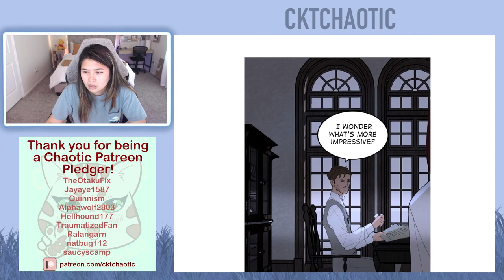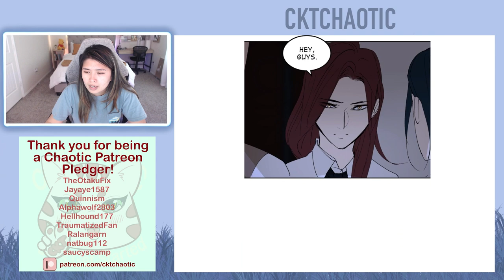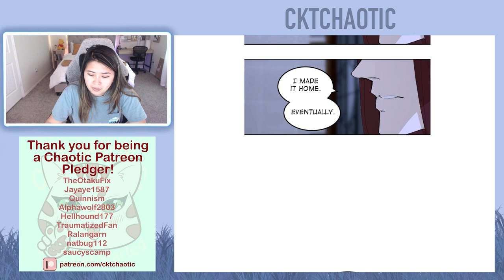Purple Hyacinth Webtoon - Episode 79 - Episode 80 - Full Reading/Reaction